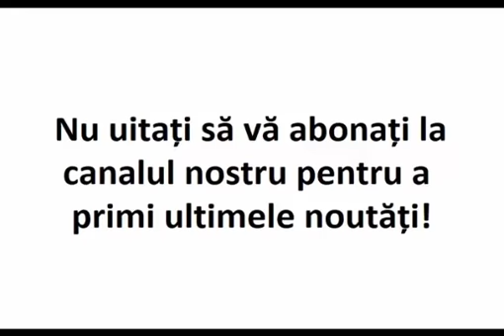Fă asta zilnic şi vei simţi că este uşoară crucea ta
Sfântul Nicolae Velimirovici

Extras din ”Răspunsuri la întrebări ale lumii de astăzi”, Vol. I, Ed. Sophia, Bucureşti, 2002, pag. 180-182